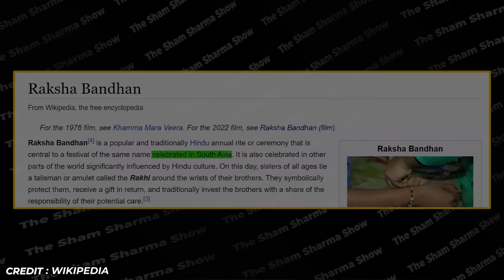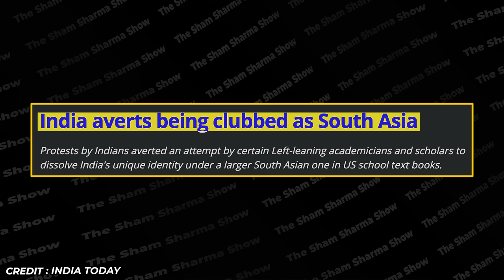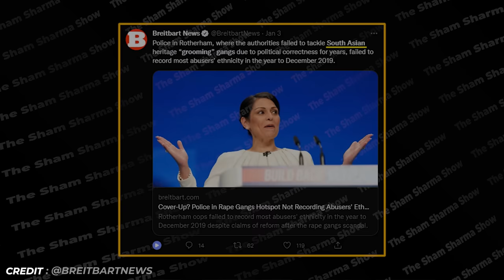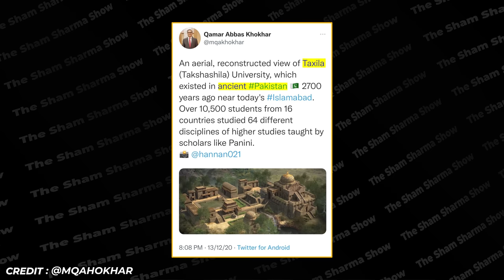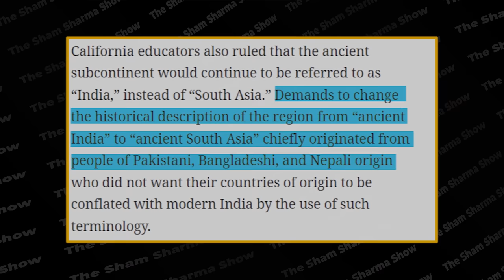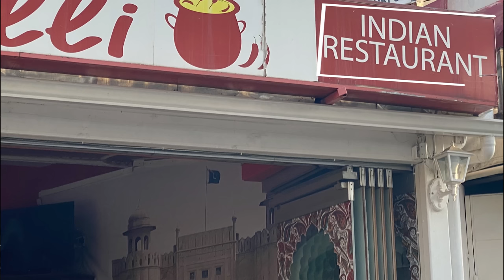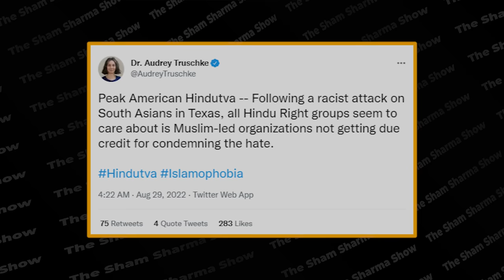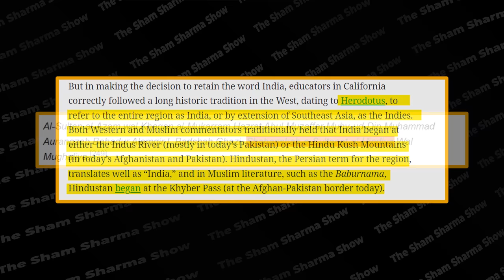WTF Is "South Asia"?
The word "South Asia" has been used in recent times to describe the Indian Subcontinent and "South Asian Culture" to describe what is essentially Indian Culture and Civilization.

While the term "South Asia" has gained a lot of traction in progressive circles outside of India, many Indians have a problem with this term.

In this first video of the WTF series, we will discuss how the term South Asia attempts to:

- Erase the Indian civilizational, historical, and cultural foundations of this part of the world
- Turn India into a blank slate for a progressive rewriting of the Indian civilization
- Give Pakistan and Bangladesh a "Get out of jail free" card.

0:00 Usage Of The Term "South Asia"
1:21 The Problem With The Term "South Asia"
5:12 Usage Of "South Asia"
5:48 Reject The Term "South Asia"
8:01 "South Asia" Erases India
9:42 The Indian Civilization